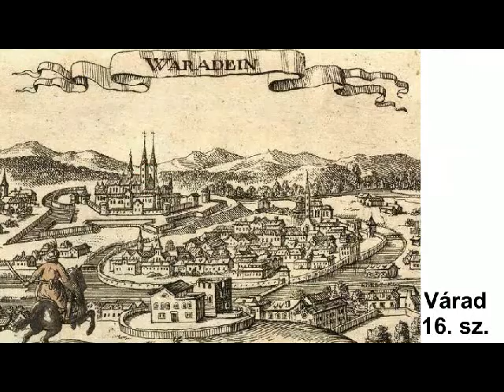A mohácsi csata következményei: Az ország három részre szakadása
A mohácsi csata következményei